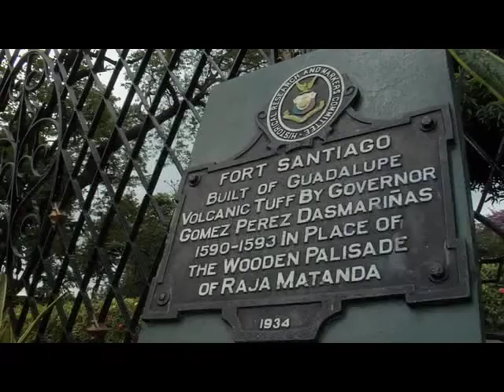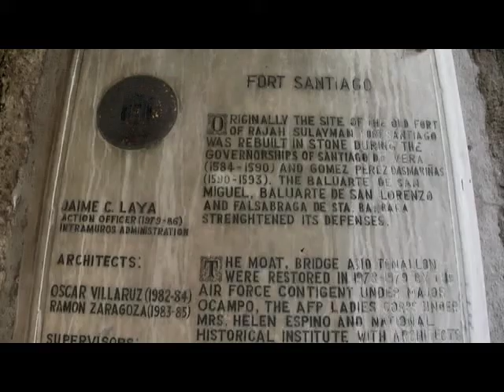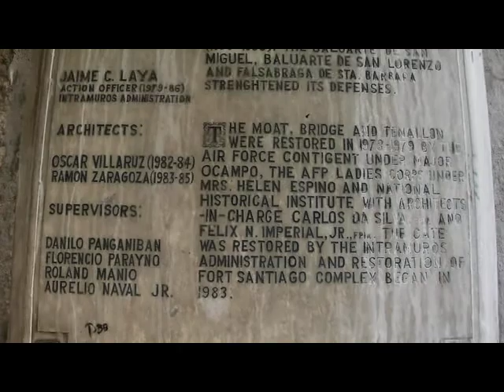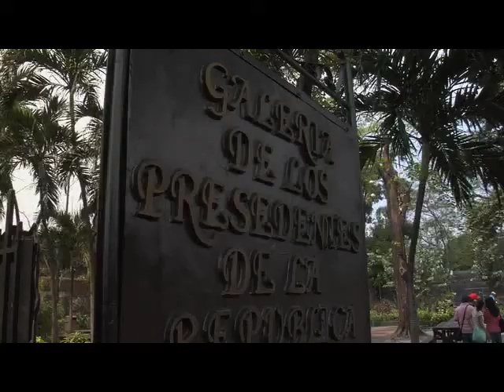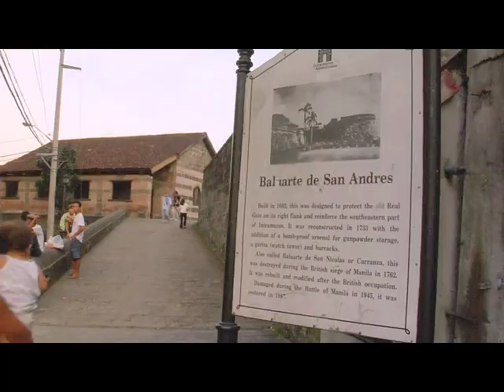03 Intramuros Block A